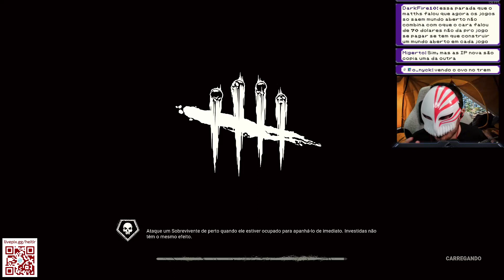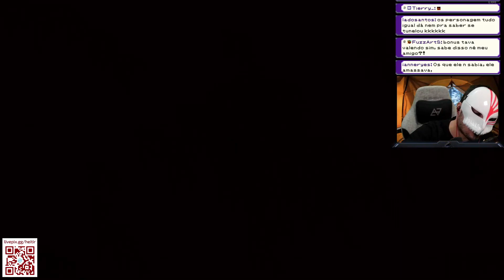Heitir jogando Dead by Daylight #84